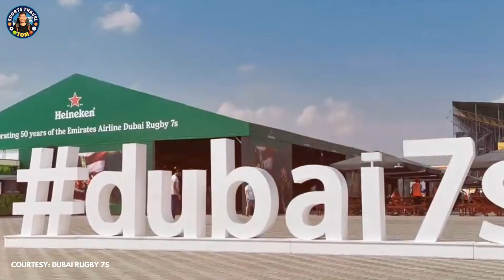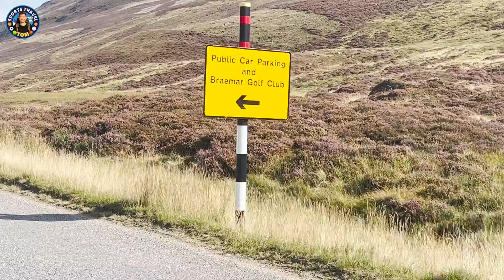The sporting event in the Highlands of Scotland that must be attended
Visiting the Highlands of Scotland and looking for things to do? Try this for a brilliant day out. The Braemar Gathering Highland Games is a sporting occasion that is a great experience, one that the British Royal Family also attend every year.

The Scottish Highlands is a stunning area to visit with its mountains, stunning roads and incredible lochs and all of it comes alive when attending the Braemar Gathering.

Find out more at sportstraveltom.com.

X: @sportstraveltom

Other videos you may like:

BEN NEVIS: A FULL GIUIDE TO REACH THE SUMMIT
   • BEN NEVIS: A COMPLETE GUIDE on how to...

SCOTLAND'S GREATEST ADVENTURE:
   • A COMPLETE GUIDE to a week on the CAL...